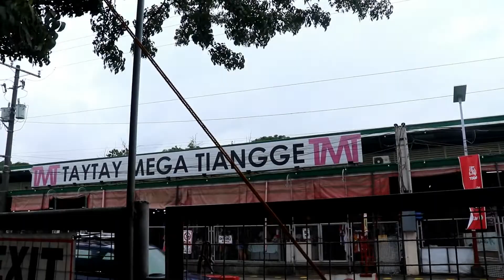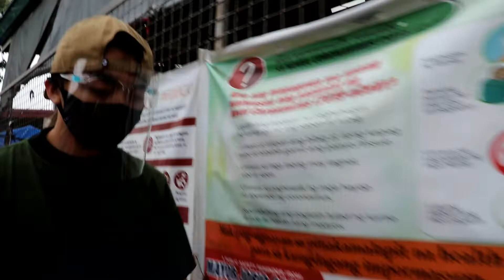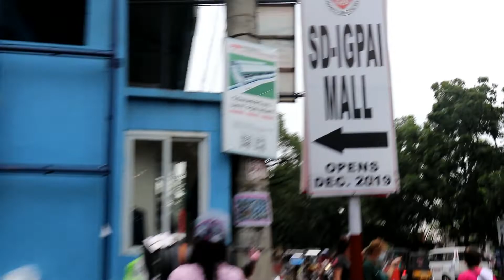Taytay Tiangge New Normal Edition | GELakwatsera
This was film on 19th of December 2020. So For this vlog babalik tayo sa Taytay Tiangge pero New Normal Edition na, safety first syempre. So don't forget your eco bag, face mask and face shield. 😷 Happy Shopping. Let's Go to Taytay GELies!

Hope you enjoy this video! (Watch in HD)